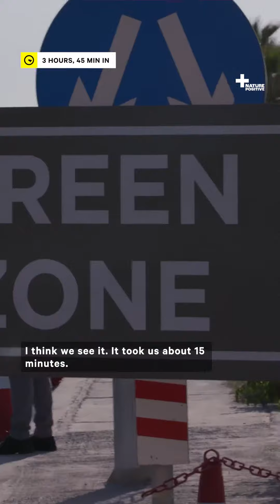Where Are the COP27 Climate Protests?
We knew coming to COP27 in Egypt that climate protests would be restricted to a designated area far from where negotiations are taking place. So, we set out to find it — and let’s just say, this suppression tactic seems to be working.

This video was created in collaboration with Nature's Newsroom.